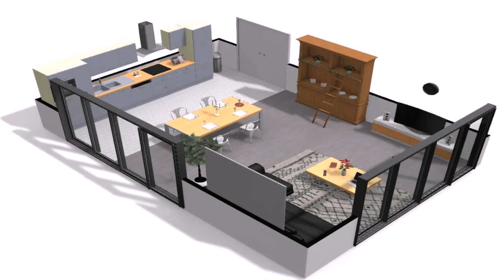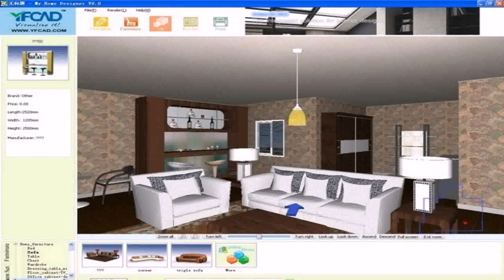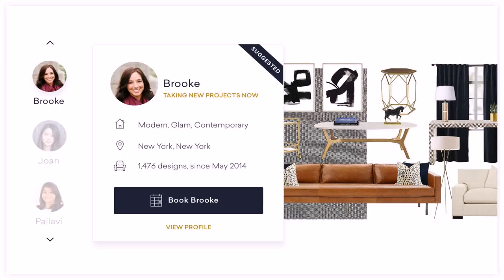Interior Design Of Your Home - Gif Maker DaddyGif.com (see description)